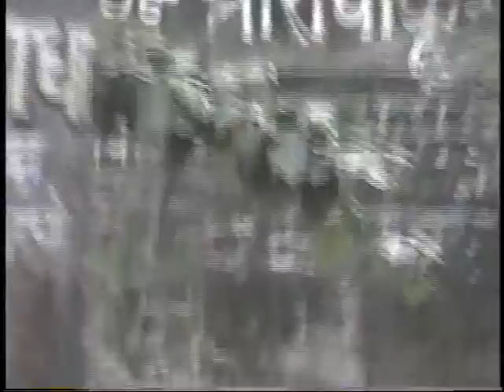19971015 Vrindavan T1